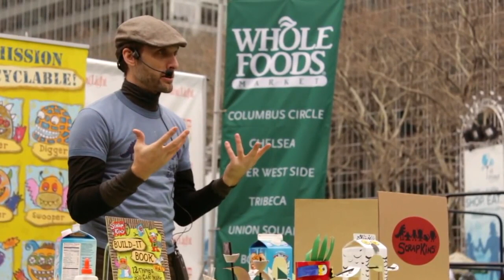ScrapKins "Junk Re- thunk" 2016 Book Tour Trailer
Invite ScrapKins to your School, Museum or Event! On March 29th, 2016 our Brand new book "Junk Re-thunk" will be released and we're going on Tour to schools, bookstores and events.